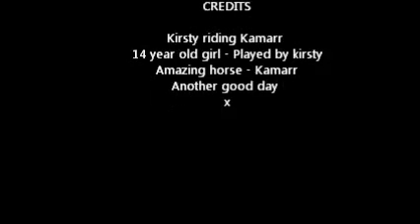Kamarr- A day full of work !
This is my new horse kamarr well i say new but ive had him for 6 months. the music is not mine please dont delte ect ect .